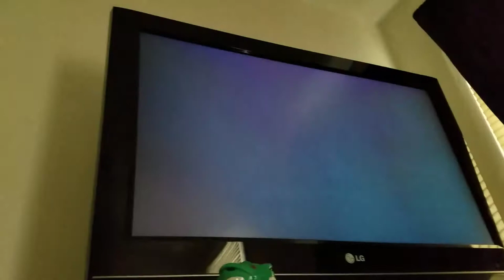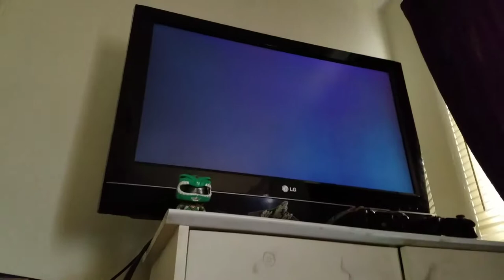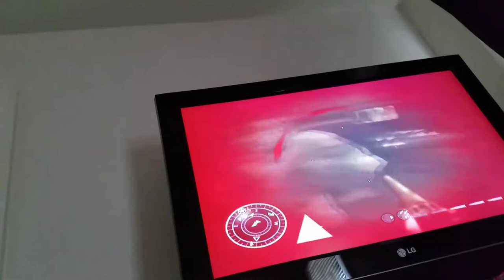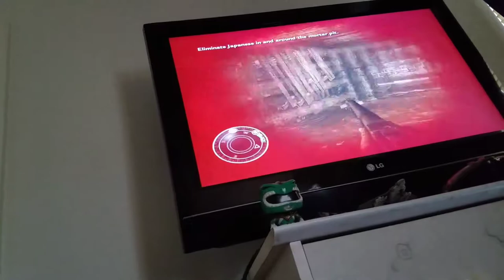World at war part 1